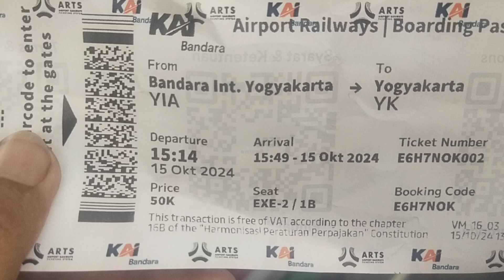Serunya Naik kereta bandara dari stasiun YIA ke stasiun Tugu Yogyakarta